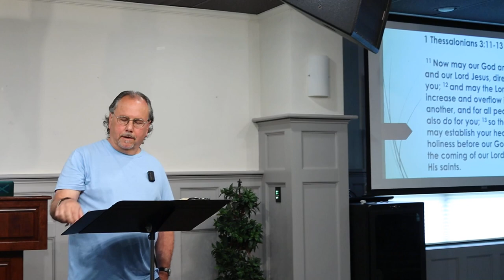The Return of the King (Exemplary Christian Living) Chamberfest Chapel, 2023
Series: Exemplary Christian Living
Speaker: Dr. Wesley White
Friday Chapel